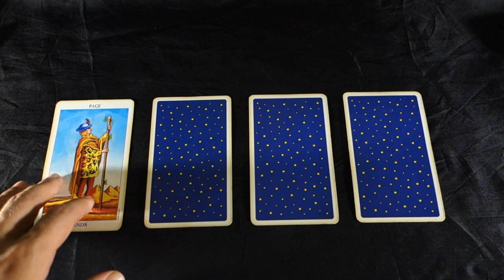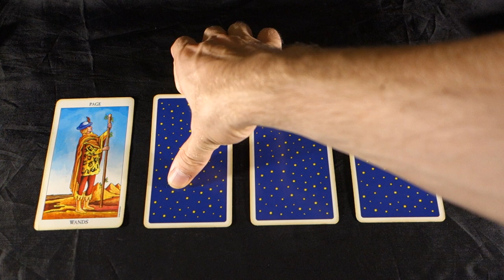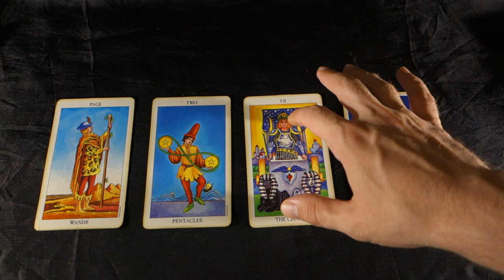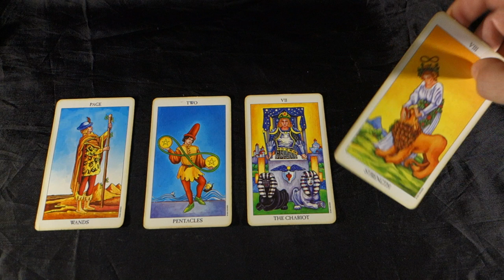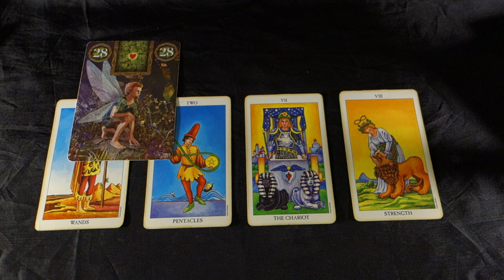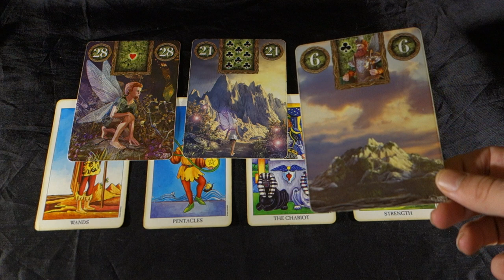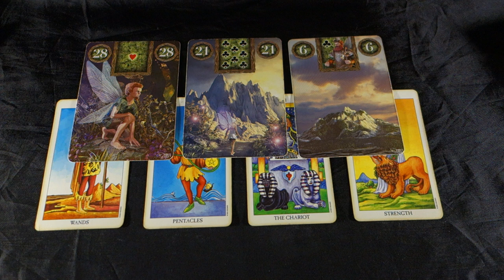CAPRICORN - ADAPTING TO SURPRISES - Capricorn Weekly Tarot Reading August 13-19 2018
CAPRICORN - ADAPTING TO SURPRISES - Capricorn Weekly Tarot Reading August 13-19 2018! August 2018 EXTENDED Love and Career reading